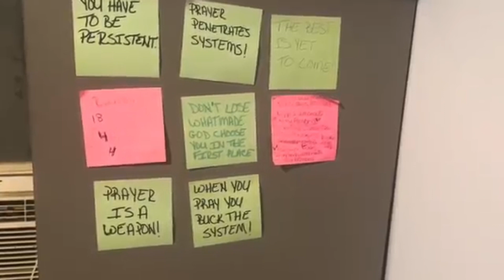Introducing Wellness Wednesday (Episode 1): Candle Maker & Self-Care Advocate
I'm not only a candle maker. I am also an advocate for self-care. Our Wellness Wednesday segments will be all about self-care and Wellness. There will be minimal candle work.

This is our segment to relax and self-reflect.